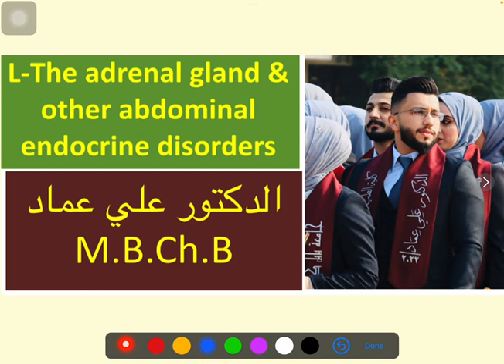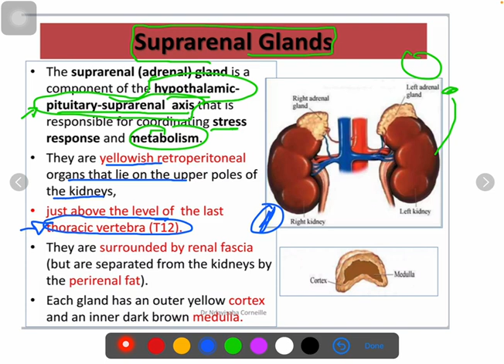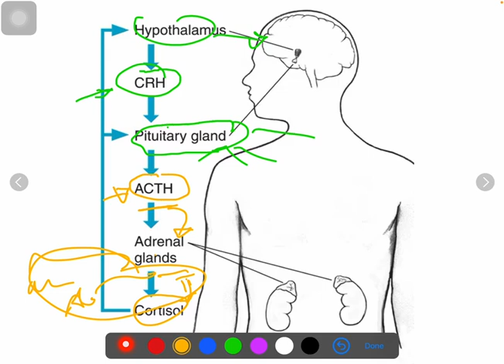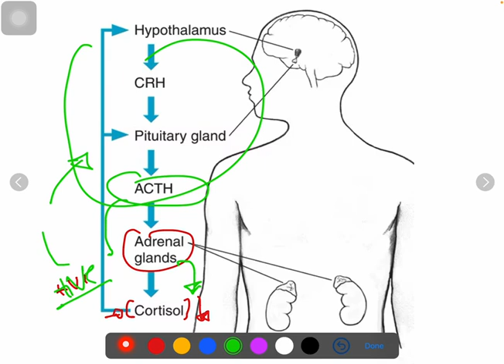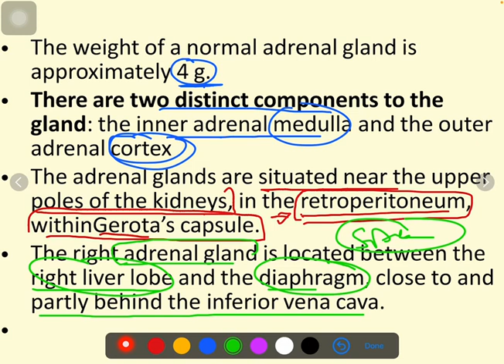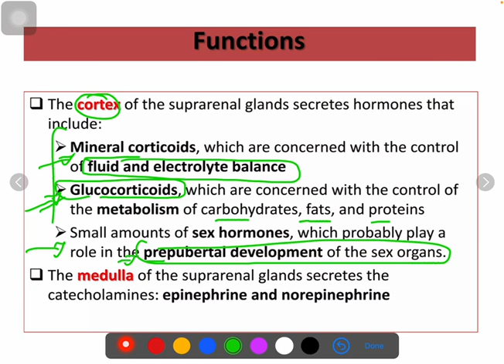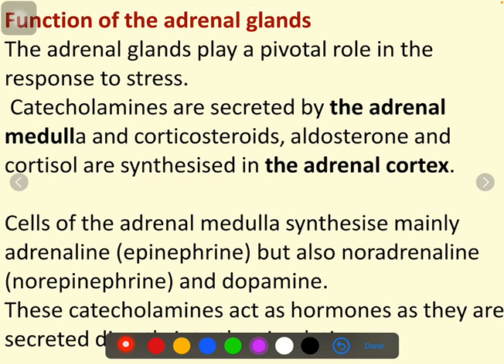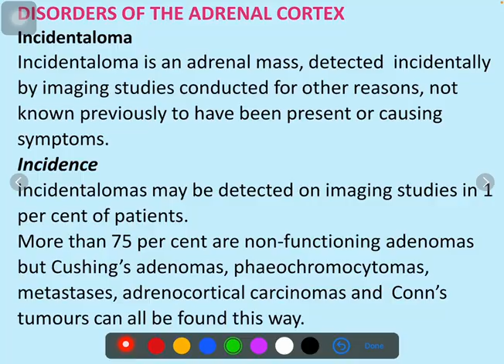L-1 adrenal gland part1 طب بابل مرحله رابعة مادة الجراحة